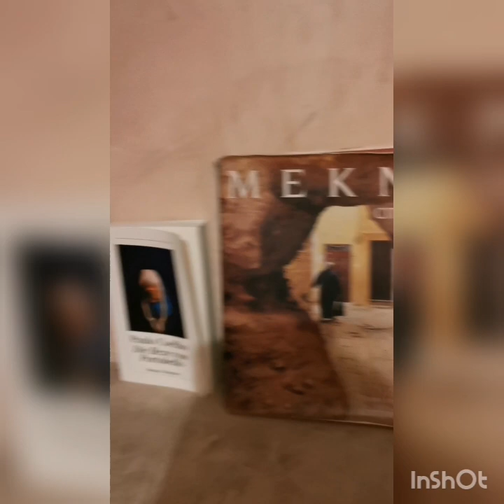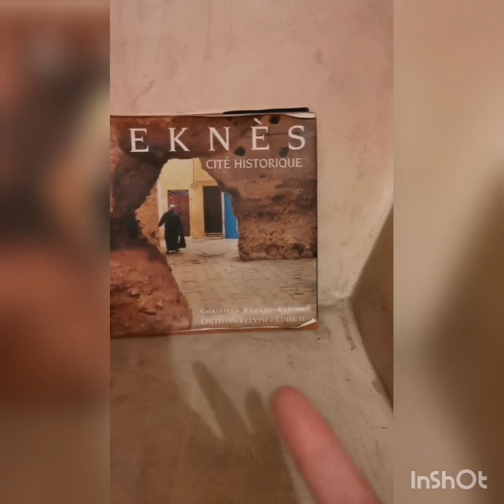Marocco Vlog 1: "from a homeless to a princess" 😆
Kể chuyện chuyến đi bão táp của mình đến Marakesh ☺️